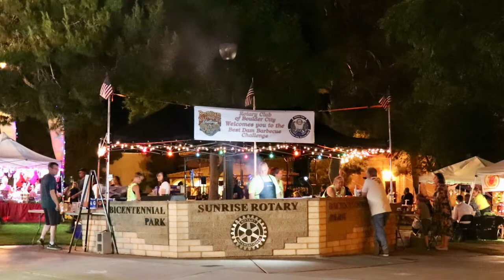Events in Las Vegas - May 2019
Welcome to my monthly Las Vegas Calendar of Events for May 2019. Sorry I haven’t been posting videos these last couple of months on this topic, but I am back and ready for a fun filled May!

May is your last chance to enjoy some easy weather before the triple-digit heat of summer fully kicks in. The month is full of culinary festivals and big events.

Tourists flock to Vegas for the Electric Daisy Carnival, Cinco de Mayo and Memorial Day Weekend. If you can handle the crowds and above-average prices, you’ll have a great time.

There is so much happening here in Las Vegas for the Month of May, but here are our top 10 events you do not want to miss out on.

1. INDIAN FOOD & CULTURAL FESTIVAL
Clark County Amphitheater
500 S Grand Central Parkway
Las Vegas, NV, 89155

2. MONSTER ENERGY CUP
Sam Boyd Stadium

3.  CINCO DE MAYO FREEMONT STREET BAR CRAWL
Mickie Finnz Fish House & Bar

4.  LAS VEGAS DAYS RODEO & HELLDORADO PARADE
Plaza Hotel

5. LAS VEGAS ASIAN CULTURAL TOURISM FESTIVAL
Downtown Summerlin

6. BREWS & BLUES FESITVAL
Springs Preserve

7. ART FESITVAL IN HENDERSON
Henderson Events Plaza

8. ELECTRIC DAISY CARNIVAL
Las Vegas Motor Speedway

9. SPRINGS PRESERVE ICE CREAM FESTIVAL
Springs Preserve

10.  BEST DAM BBQ CHALLENGE
Bicentennial Park

Thinking about buying a home in Southern Nevada? Click link to fill out Home Buyer Form

Company: Home Realty Center
License #180246